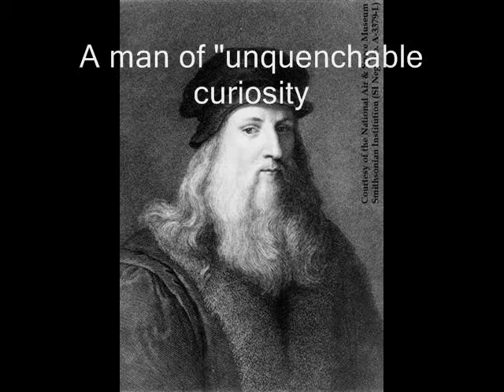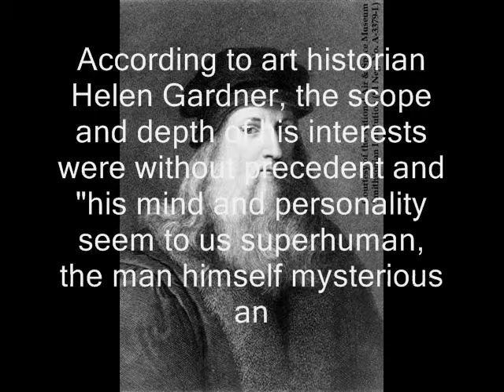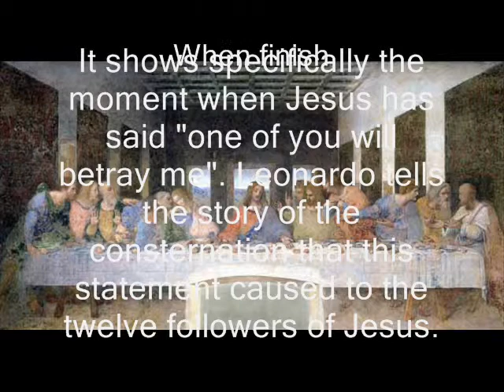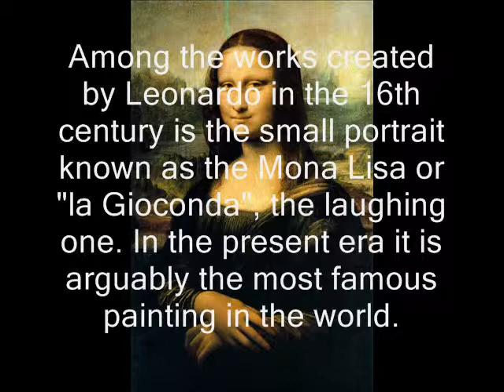Leonardo DaVinci Life